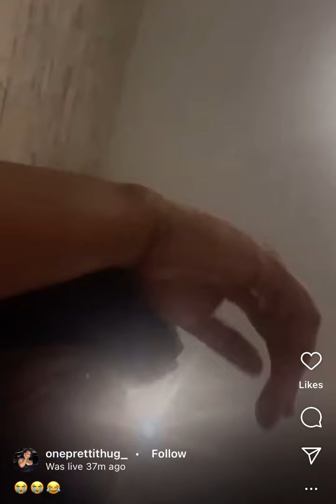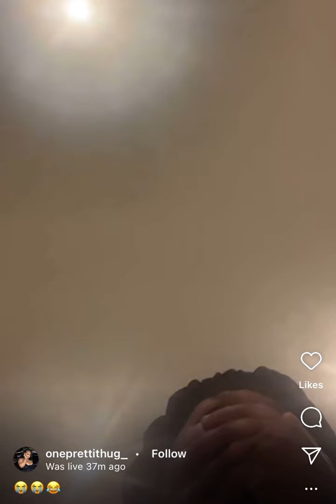AntiBadderz UK is pleading with Badderz UK, Reigndoll is begging to come back.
Badderz UK